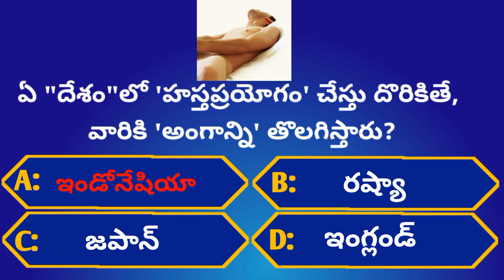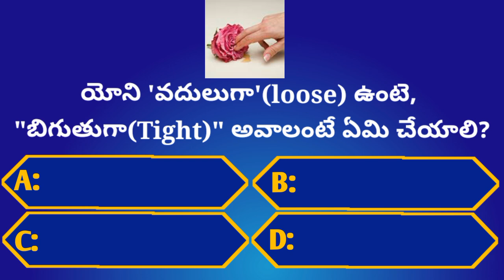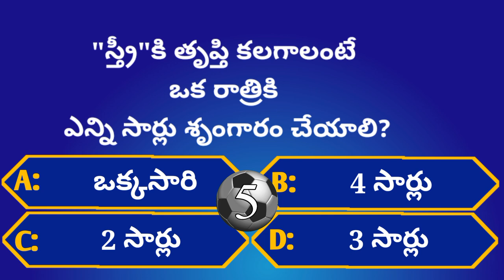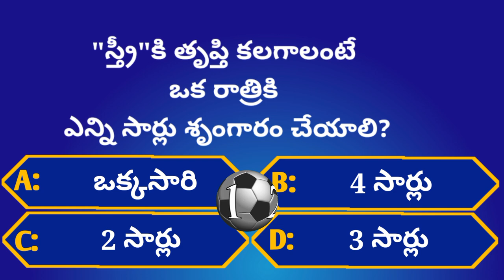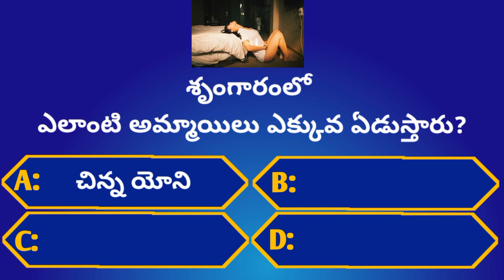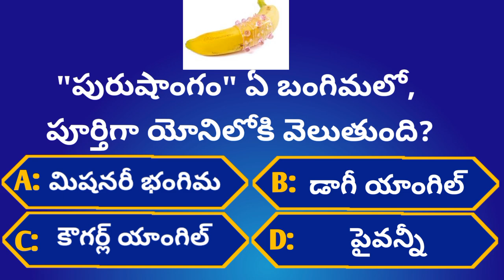Intresting Health GK Questions|Ep-04|Unknown Facts